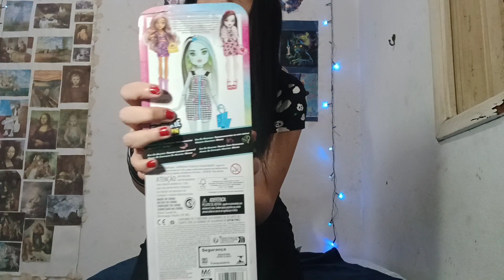UNBOXING da minha primeira boneca monster high, frankie Stein G3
Gente,  por causa da minha burrice, eu não me atentei e só percebi depois que a boneca usa uma prótese na perna para representar pessoas que usam prótese ❤❤❤❤❤❤
A boneca é linda❤❤❤